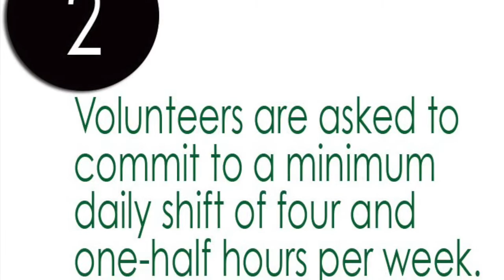16.08.23 - Team Greene